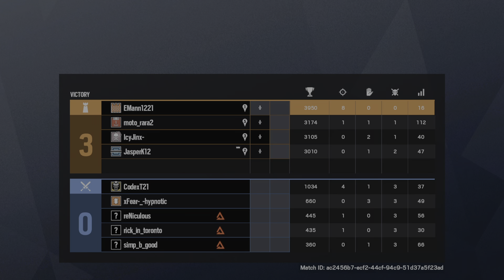Rainbow Six Siege Rainbow